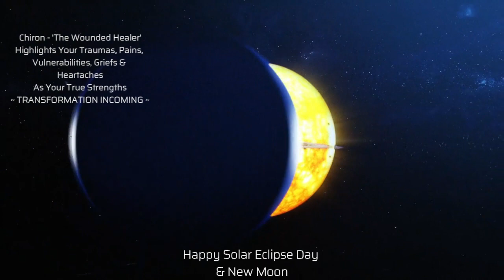The Weekly Energy Foresight - April 08-14. 2024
April 08-14

Five Of Fire / Wands

You may find yourself in a conflict this week.

But remember competition helps you grow in ways that when things are going smooth-as-silk, can't!

Take this time as a learning adventure and expand your views even when things are rocky - it'll help down the line!

Mid-Week ~ 08-11
It's Okay To Be Different

Observances:
08
-🔆Solar Eclipse
-🌑New Moon
09
-Vimy Ridge Day: CAN
-🌒Waxing Moon
-Ramadan Ends
10
-Hari Raya Puasa: AUS
-Eid al-Fitr
FREE Membership – Includes One Free Card Pull/week
How We Can Work Together 👇
Readings, Reiki, and More
Social Media Connections
Tarot Cards: Angel Tarot
by: Radleigh Valentine
Oracle Cards: Magical Unicorns
by: Hay House